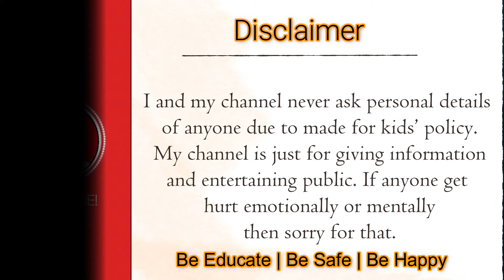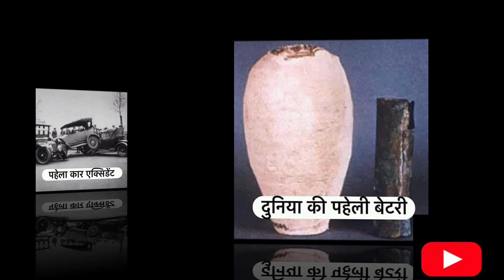World First things you should know | वर्ल्ड पहली चीजें जो आपको पता होनी चाहिए |दुनीया की सबसे पहिले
worldfirstapplecidervinegargummyvitamins worldfirstwow worldonfire(tvseries)
worldfirst8kfoldingdrone worldfirstn'zoth worldonfire(stickfigurealbum)